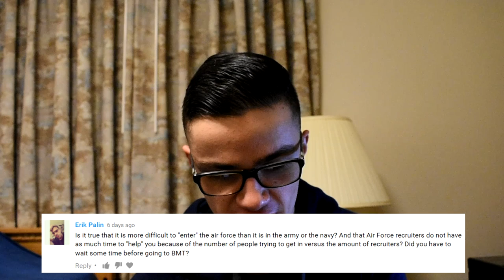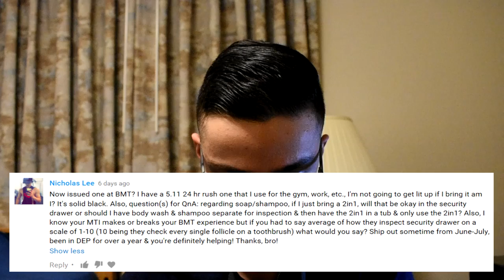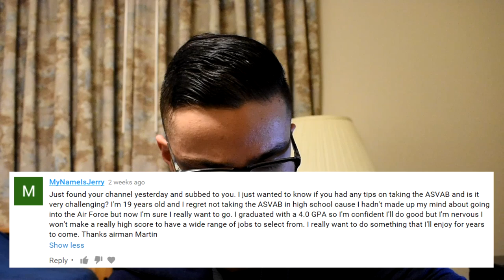Preparing Physically For BMT? Tips For The ASVAB? | Air Force Questions And Answers!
Answering YOUR questions, enjoy!

Coming in the Air Force as an E2 or E3